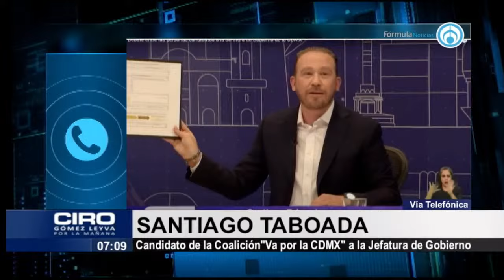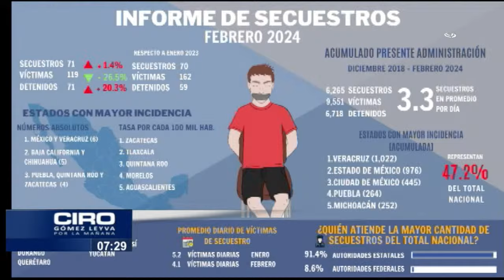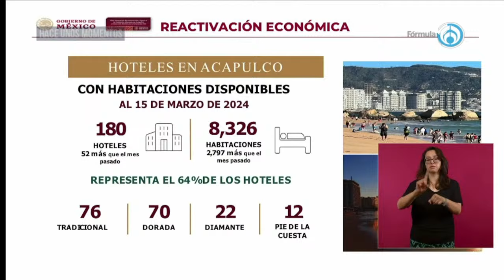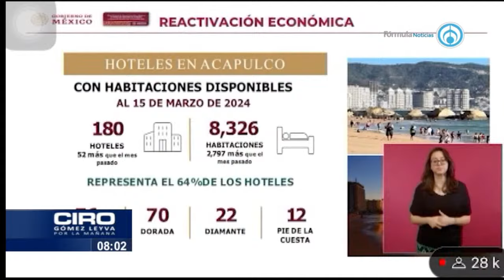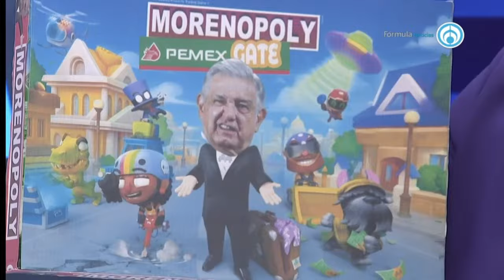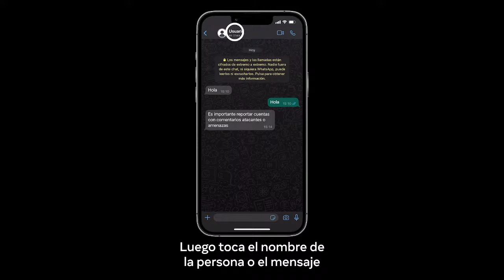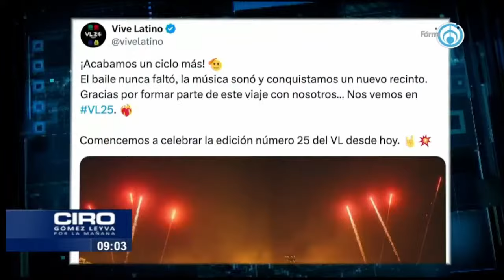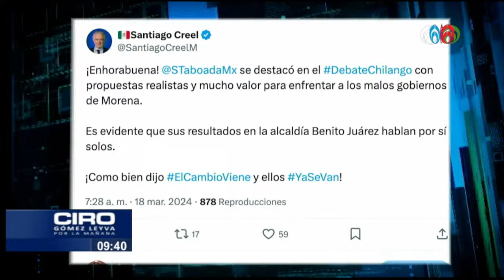Brugada, Taboada y Chertorivski se enfrentaron por la CDMX |PROGRAMA COMPLETO| 18/03/24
Hoy en 'Por la Mañana' con Ciro Gómez Leyva:
Primer ‘Debate Chilango’ donde se enfrentó Santiago Taboada, Clara Brugada y Salomón Chertorivski por la ciudad de México. Taboada asegura ser el ganador; Xóchitl Gálvez informa que viajará en el ‘Xochibús’ por todo el país para sus campañas; Jalisco tuvo el primer debate entre candidatos a la gubernatura, el real debate estuvo entre Claudia Delgadillo y Pablo Lemus.

Grupo Fórmula